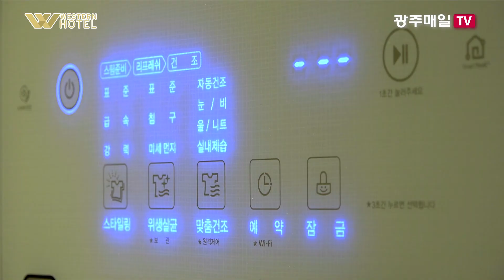[스타브랜드] 나주혁신도시 웨스턴 호텔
광주시와 전남도가 공동으로 조성한 나주 빛가람혁신도시가 인구 5만명이 거주하는 자족형 미래 신도시로 발돋움하고 있다. 전국 최대 16개 공공기관과 유관기업들이 나주 혁신도시로 입주함에 따라 전국 10개 혁신도시 중에서 성공모델 사례로 꼽히고 있다. 또 2020년까지 첨단기업 500개와 에너지 전문인력 1천여명이 근무하는 아시아 최대 에너지밸리가 조성돼 향후 고용과 생산유발 효과를 창출하는 미래가치가 높은 지역으로 눈길을 끌고 있다. 이처럼 공공기관이 밀집된 최적의 상권인프라를 갖춘 혁신도시에서 안정적인 수익을 기대할 수 있는 수익형부동산에 대한 관심이 높아지고 있다. 이런 가운데 나주혁신도시에 호텔 고객이 상가 고객으로 이어지는 선순환 수익 구조로 입주 상가들의 수익창출과 쾌적한 숙박시설을 제공하는 주상복합단지가 들어선다. 바로 웨스턴호텔(대표 장채열)이 그 주인공이다.